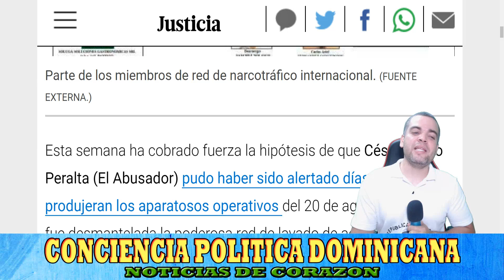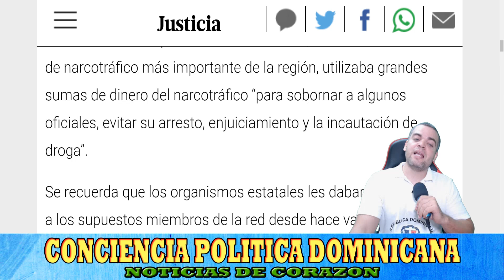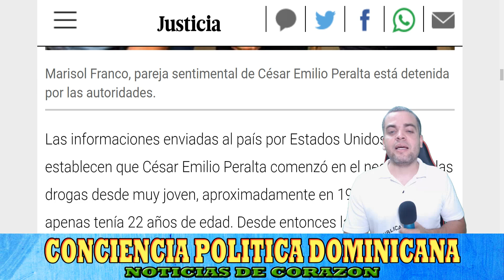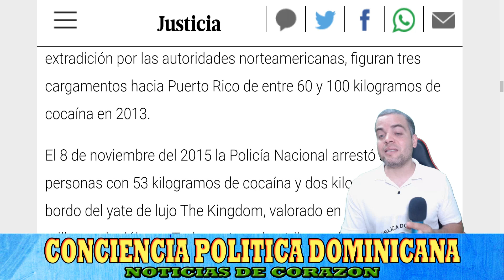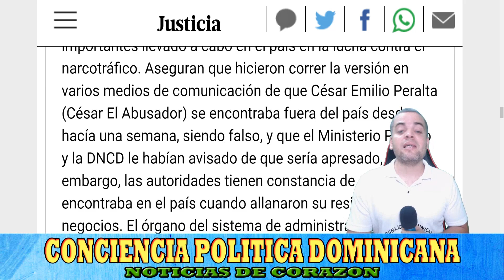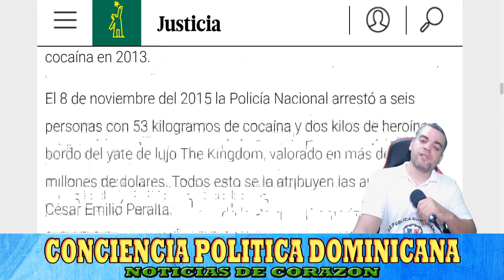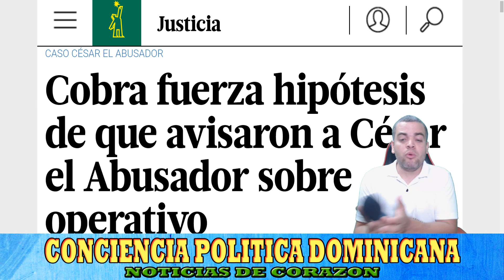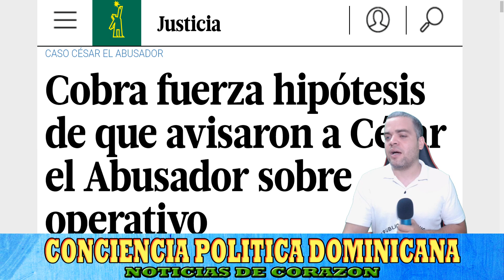ESTAD0S UNID0S C0NFIRMA QUE MILI-TARES D0MINICAN0S AVISARON A CESAR EL ABUS-AD0R